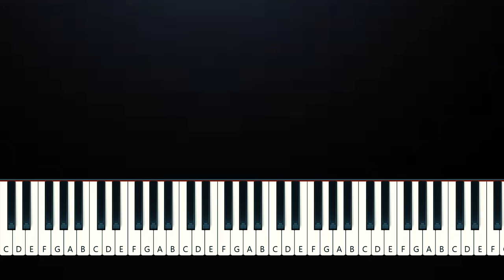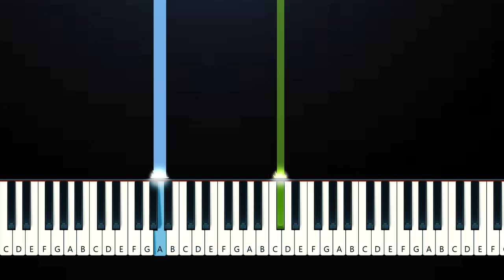Post Malone - Fallin’ In Love (Piano Tutorial)